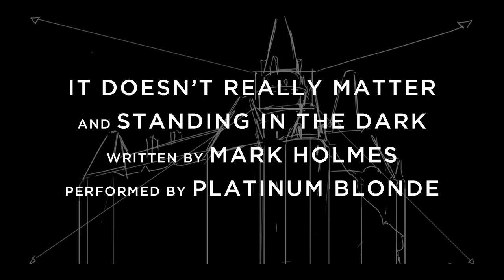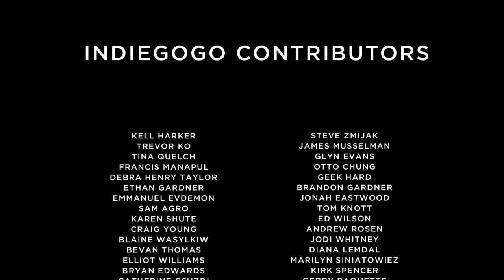Captain Canuck- 'Fool's Gold' Webisode 1 - Happy Canada Day!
Captain Canuck is in a race against the clock to save Parliament Hill on Canada Day.

Not loading?

Like the Theme music? Here's more from the composer